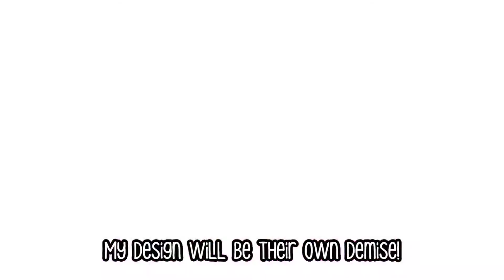ambush yourself description